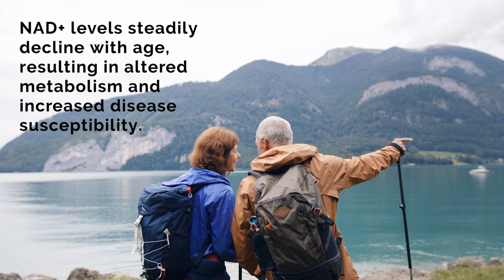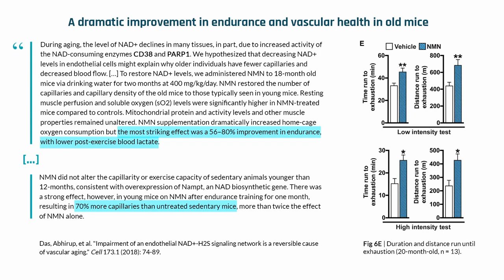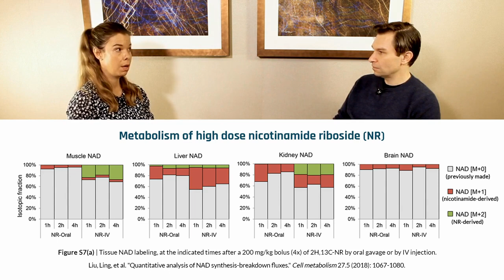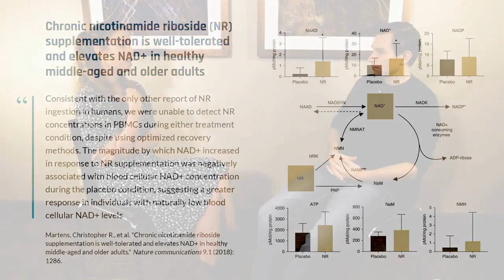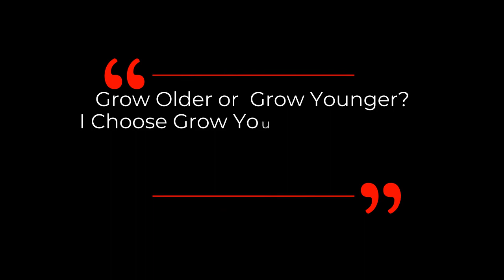DAVID SINCLAIR ”NMN vs NR” | Dr David Sinclair & Dr Rhonda Patrick Interview Clips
NAD+ is one of the most abundant molecules in the human body, second only to water. It is required for approximately 500 different enzymatic reactions from energy metabolism to cell survival, rising and falling depending on food intake, exercise, and the time of day. NAD+ levels steadily decline with age, resulting in altered metabolism and increased disease susceptibility.  As NAD+ boosting molecules, both NMN & have displayed therapeutic potential in preventing ageing phenotypes and promoting healthspan.